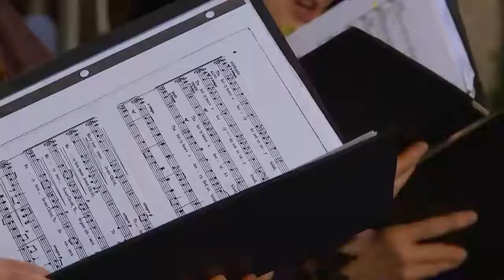Dickens Festival makes Fayetteville festive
A Dickens Holiday rings in Fayetteville Christmas cheer.